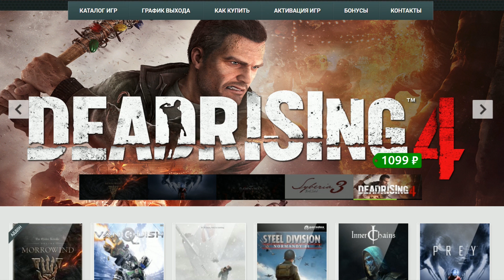Injustice 2 Мистер Фриз / Капитан Холод - СЕКРЕТНАЯ КОНЦОВКА ► Injustice 2 ► ПАСХАЛКА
Мистер Фриз / Капитан Холод И ЕГО СЕКРЕТНАЯ КОНЦОВКА В Injustice 2. Да, игра об этом не рассказывает, но у каждого персонажа есть свой мини финал

Это прохождение Injustice 2 на русском в 1080p 60fps на PS4 PRO

Injustice 2 это игра о всех героях DC, продолжение Injustice Gods Among Us. Спустя несколько лет после событий предыдущей игры, реорганизованная Лига Справедливости под предводительством Бэтмена поддерживает порядок на Земле, сражаясь на два фронта — с приверженцами Режима Единой Земли, пытающимися освободить Супермена из-под стражи, и с Сообществом — группировкой злодеев, провозгласившей о своей независимости от Лиги. Тем временем, воспользовавшись раздором между металюдьми, к Земле приближается Брейниак, который жаждет заполучить планету в свою коллекцию.